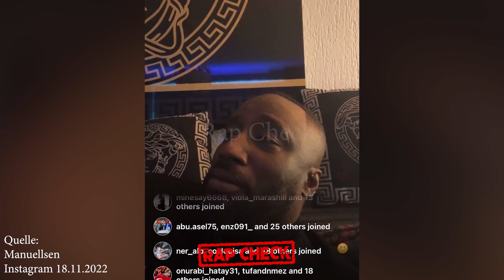MANUELLSEN angezeigt + ANIMUS will mich im Knast sehen!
Quelle:
Thumbnail: Manuellsen & Animus (Instagram 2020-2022 )
Archive Material: Manuellsen & Animus (TikTok & Instagram Feed 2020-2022)
Video: Manuellsen (Instagram Live 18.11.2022)